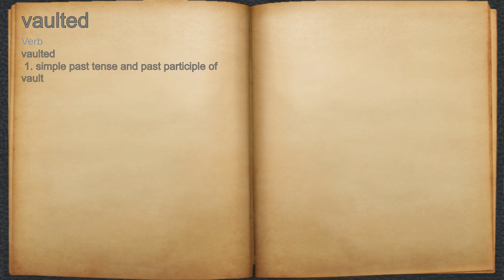What does vaulted mean?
A spoken definition of vaulted.

Intro Sound:
Typewriter - Tamskp